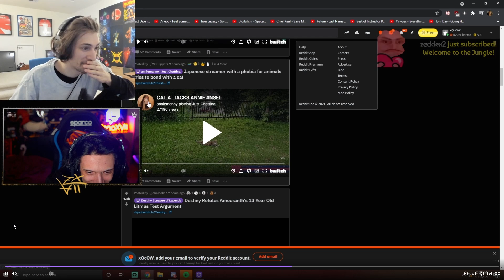TOTS GARANTITI LA LIGA + ICON GOLOSE!!!